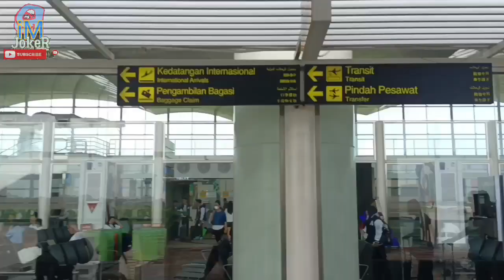Fly Tanpa Rasa Melekit | KL TO MEDAN